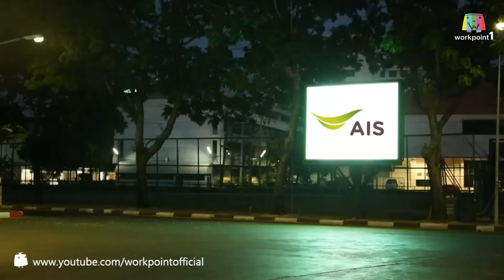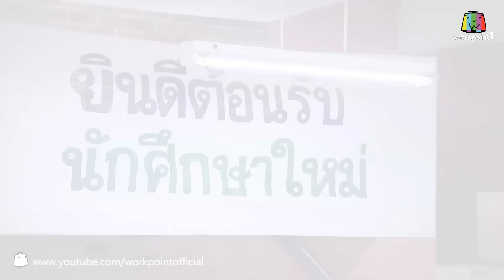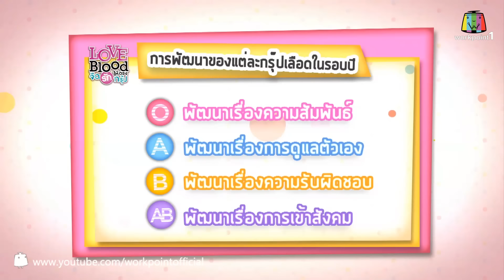LOVE BLOOD จัดรักให้ตรงกรุ๊ป_27 ธ.ค. 57 (ตอนที่ 38)